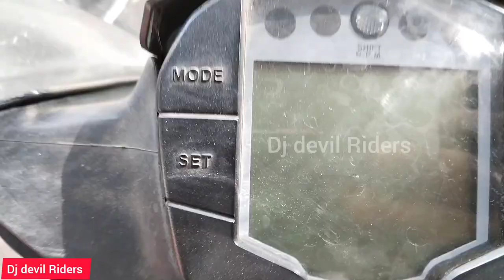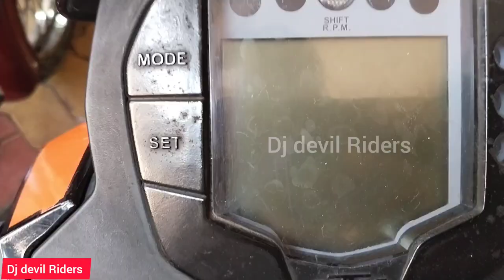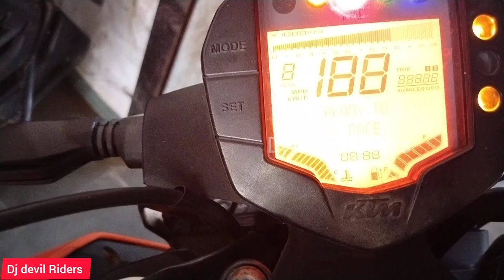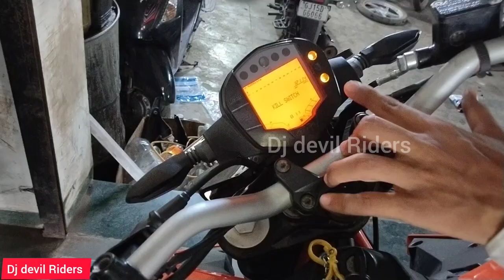Second hand used Bike market in Nanaponda || starting from 30,000 || Loan facility available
Hello
Friends

In this video you may have to be seen for information purpose content of all new likely 2022 hike prices of all motorcycle vehicle company in their vehicles people who have to plan for any bike but they can't afford then this video is for them also helpful to them

second hand Bike market in Gujarat

Watch this video till the end because all your need is here

If you plan to buy any bike  or scooter in 2022 in Second hand

             Visit our nearest showroom

Nanaponda, Vapi road, Opp. Sheikh motors Kaprada
Dist. Valsad

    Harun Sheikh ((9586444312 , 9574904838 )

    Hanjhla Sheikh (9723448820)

So, this video is helpful for you and related to you

see you soon in next